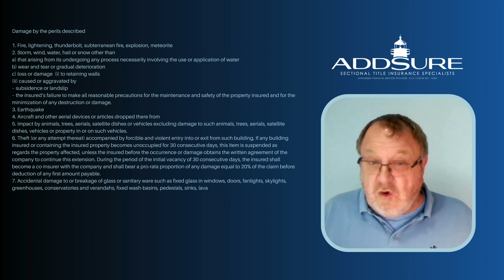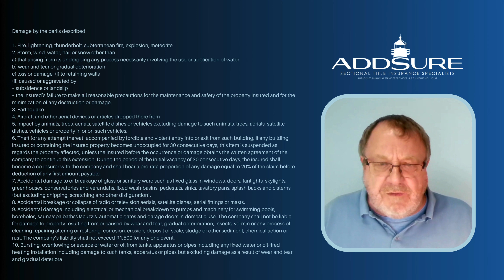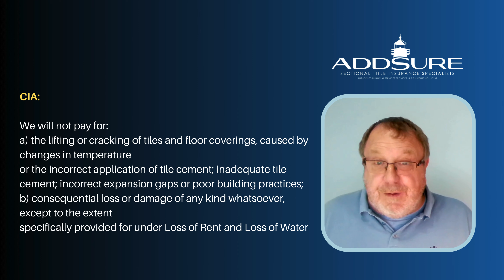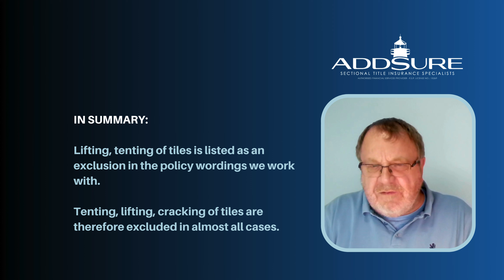Tenting and lifting of tiles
In this short video, Mike Addison explains lifting and tenting tiles, and why this event is not normally covered by insurers.

This complemented by an article written by Brian Addison available on our